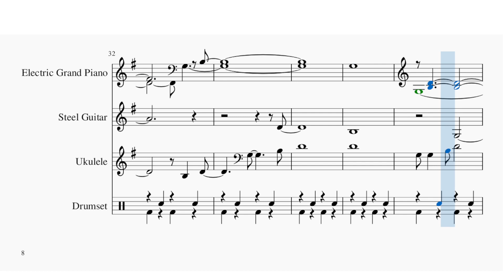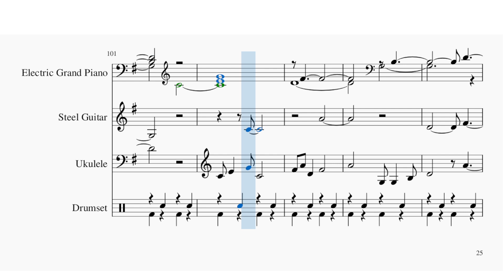Daily Song March 1, 2024